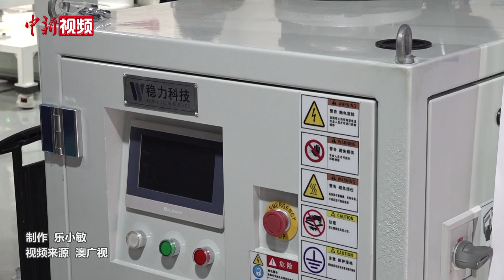【聚焦二十大】境内外记者探访北京大兴国际氢能示范区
近日，二十大新闻中心组织境内外记者探访北京大兴国际氢能示范区，了解京津冀携手打造“3+N”氢能产业生态体系、氢能高端装备制造与应用及氢能示范城市群建设。建筑面积5.4万平方米的大兴国际氢能示范区起步区于今年3月建成投运，建成半年多来，已有139家企业注册落地。这里拥有全球日加氢量最大的加氢站、涉氢公共测试平台、氢能产业孵化器以及相关的配套服务和应用场景，共同构成“氢能综合创新生态圈”。北京市大兴区经济和信息化局副局长任娟娟表示，中共二十大提出，科技创新是第一动力。氢能也是要在技术创新方面，作为它的第一动力，来更好促进氢能产业基础迭代创新和产业的发展。